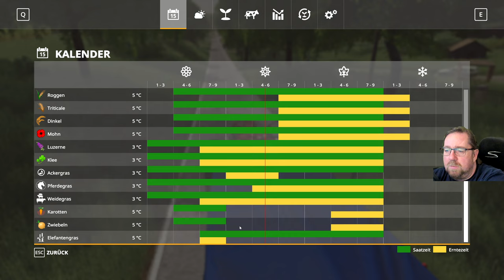LS19#Irgendwo in Thüringen 846 Mit Striegel geht das Graß nicht weg.